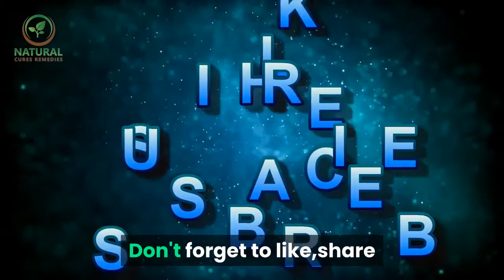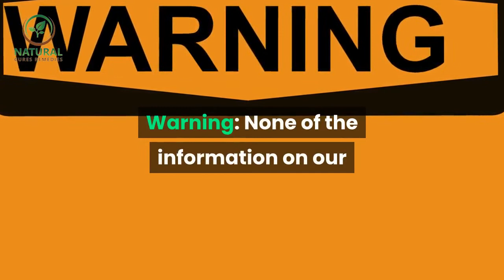✅How to identify the best skin care lotion for you || skincare routines 2021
Extra:

Inspired by LadyChebli a video call : "LIFE CHANGING DIY Hair mask for OILY HAIR! / NO MORE OILY SCALP!"

In this video we will talk about skin care , How to identify the best skin care lotion for you.

How to identify the best skin care lotion for you?

Lotion is a beauty product made from water and oil mixture that is being applied to skin to keep it soft and younger looking.

Lotions available in the market today are being used as antiseptics, antibiotic, antifungal, and anti-acne agents.

In addition, they are also being used as protective or soothing agents and commonly use to aid body massage.

Lotions are enriched with essential oils and/or botanicals to care for the skin.
They are specially formulated to leave skin feeling soft and silky smooth.

In addition, they beautify, improve tone, and hydrate all sensitive and delicate skin types.

When people buy lotion, they must consider their skin type first to get the most appropriate one. Here are some tips when buying skin care lotions:

#1.Normal skin.

People who are lucky enough to have normal skin can use any type of lotion. These people do not have noticeable blemishes or acne.

Their skin is soft and supple. Also, their skin has beautiful texture and pigment and does not have oily sheen.

These people can get any lotion available in the market today and wont have problems keeping their skin looking brilliant and attractive.

However, dermatologists recommend lotions that contains Vitamin E, A, and C to keep the skin smooth and soft.

#2.Oily skin.

Oily skin is caused by overactive sebaceous gland. People who have oily skin have wet sheen around the chin, nose, and forehead.

They also have visible pimples and blackheads all over the face and sometimes on some other part of the body.

These people usually have large pores on the face that have greasy feel.
To dry out the oily skin, these people must choose a lotion that is specially formulated to regulate the sebaceous gland.

These lotions are often expensive compare to other lotion in the market but they usually work. The good thing about having an oily skin is it is not prone to wrinkles.

#3.Dry Skin.

Dry skin can be a result of cold weather, genetics, excessive bathing, or allergic reaction. It is commonly rough, scaly, and itchy if not remedied.

People who have dry skin are sensitive to cold and heat, they also have flakes on the cheeks, although they are unlikely to develop acne.
The secret in soothing dry skin is regular use of moisturizers and thicker lotions.

Lotions that are specifically designed for dry skin contain Alpha hydroxyl acids that is being used to exfoliate the top layer of the skin to get rid of dryness.

Dermatologists recommend regular use of moisturizer and lotions to achieve soft and supple skin.

Skin condition must also be taken into consideration when buying lotion.
People who are suffering from Eczema for example must use especially formulated lotion recommended by their dermatologists.

Knowing the skin type is very important when getting a lotion that would match the need of the skin.
This is a sure fire way in attaining attractive and soft skin.

Most skin care lotions in the market today are generally safe and do not have side effects. They can be applied directly to the body as directed.
However, if irritation, itching, or redness occurs immediately seek medical attention.
Also, do not forget to inform the dermatologist right away about allergic reaction to some substances and skin disorder infections before trying out new lotions.

skin care routines black woman